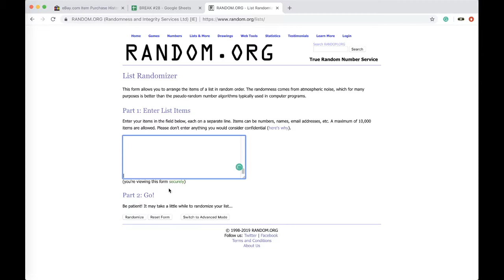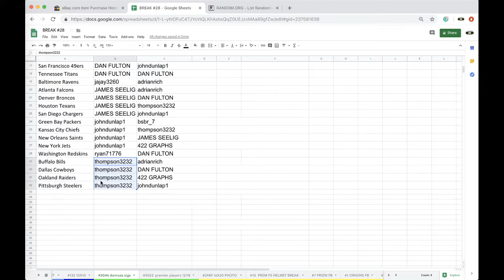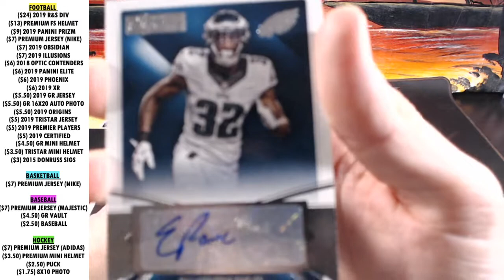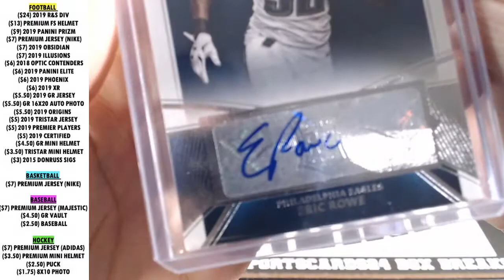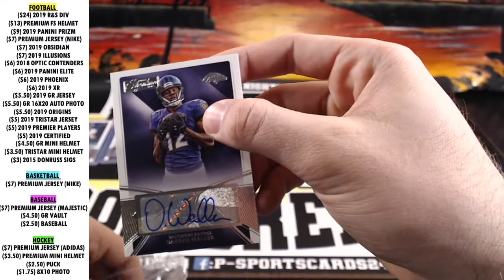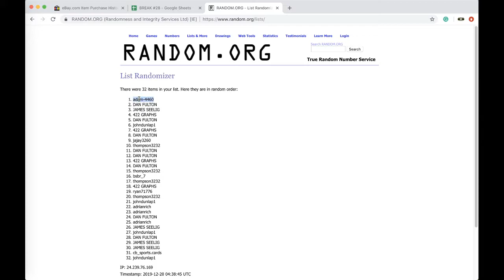BREAK #3046 | 2015 PANINI DONRUSS SIGNATURE SERIES FOOTBALL HOBBY LIVE BOX BREAK